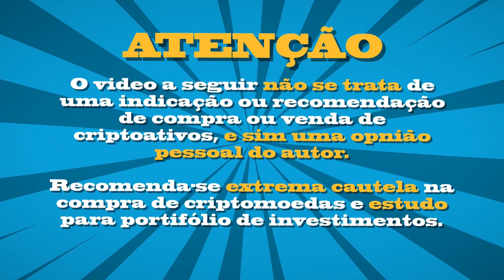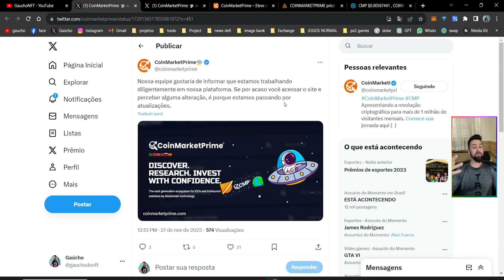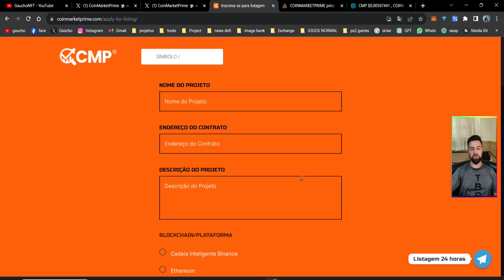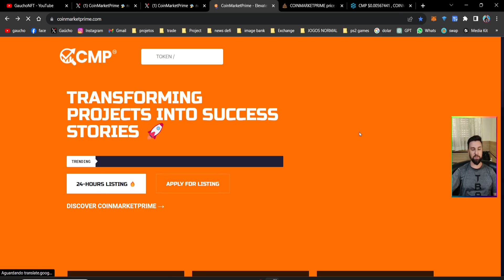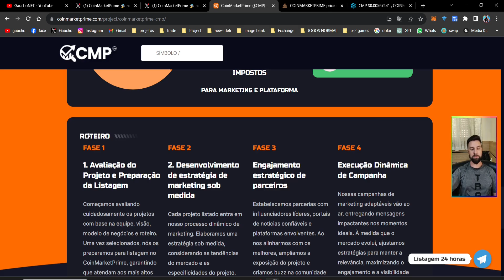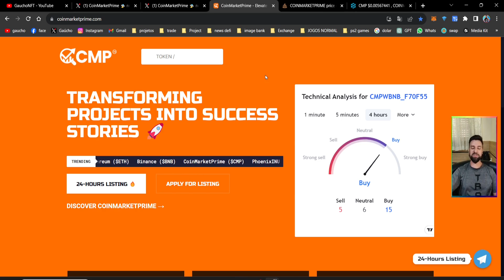A Era da Velocidade: CoinMarketPrime Anuncia Listagens em 24H! 🚀 Pode Explodir!!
🚨CoinMarketPrime🚨
Bem-vindo ao CoinMarketPrime, onde a inovação encontra as criptomoedas. Nosso objetivo é claro: transformar projetos em casos de sucesso. Somos um catalisador que conduz ideias para grandes conquistas. Nossa força está no marketing dinâmico.

💡Aqui no canal você vai encontrar conteúdo de:
🎮 Jogos NFT
💲 Play to Earn
🚀 Cripto Games
🆕 Cripto Moedas

🚨 MUITO IMPORTANTE 🚨